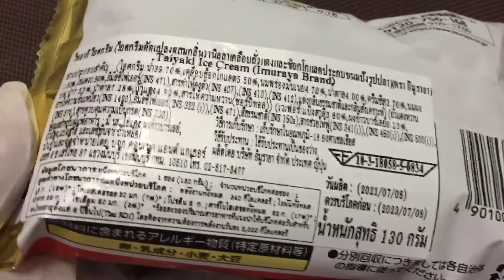Imuraya Taiyaki Ice Cream and Taiyaki (Japanese Fish Shaped Cake)